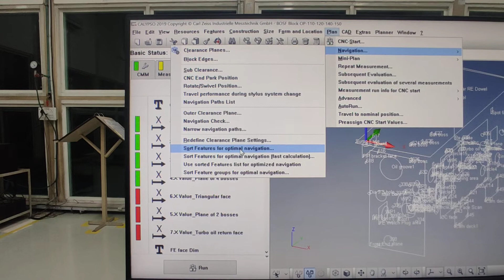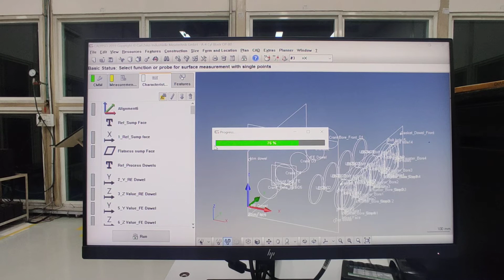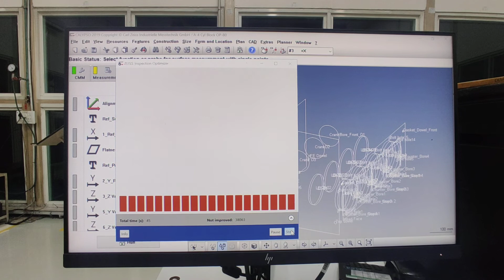how to sort program timing during runing